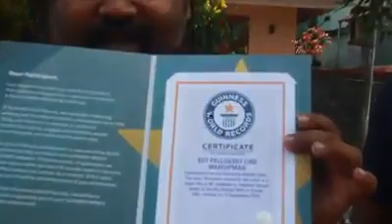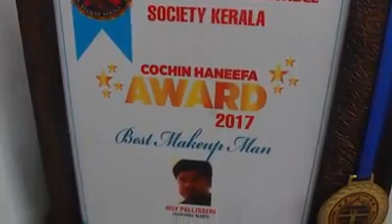Ginness world record holder in Make up Mr.Roy Pallissery explore his talents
*ഒരേ വ്യക്തിയെ മേക്കപ്പിലൂടെ നാൽപതിൽ പരം വ്യത്യസ്ത രൂപങ്ങളിൽ ഒരുക്കിയതിന് ലോക റെക്കോർഡ് കരസ്ഥമാക്കിയ ഇരിങ്ങാലക്കുട സ്വദേശിയും പ്രശസ്ത സിനിമാ മേക്കപ്പ് കലാകാരനുമായ റോയ് പല്ലിശ്ശേരിയുമായുള്ള അഭിമുഖം*